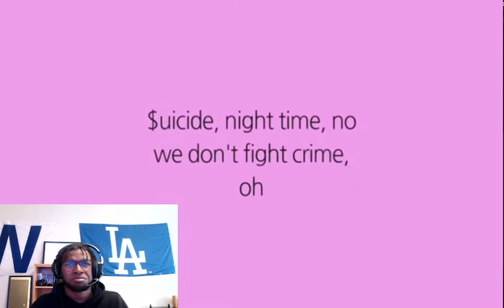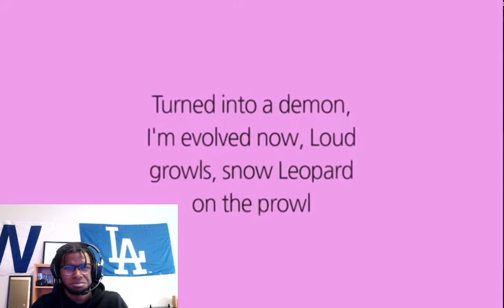$UICIDEBOY$ - PARIS l 1ST TIME LISTENING REACTION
I stream daily and upload video games, and have a vlog/reaction channel! Links are down below

I am a kid from Evanston trying to entertain the world on things that I love doing.